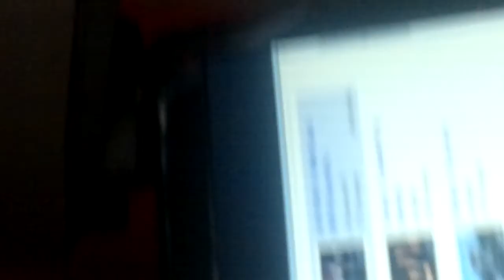Video fra telefonen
video lastet opp fra mobiltelefonen